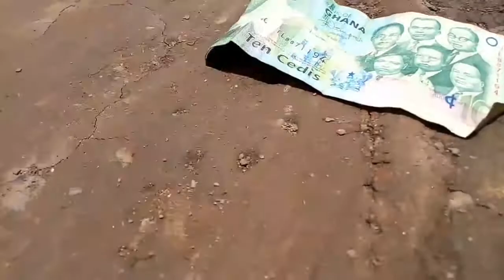Sakawa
I can't stop watching this movie... Nice one...